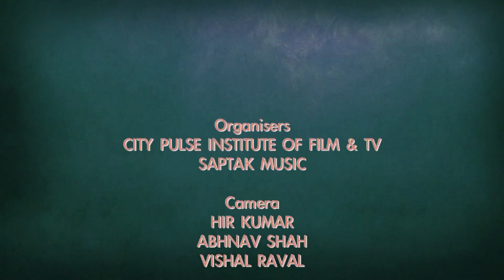Pt. Nandan Mehta Memorial Baithak Samaroh 2013 (highlights by CPIFT)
On behalf of Pt. Nandan Mehta, SAPTAK Music Archives and CITY PULSE INSTITUTE OF FILM & TELEVISION took this musical and cultural initiative in the year 2012. This was its second addition in 2013.